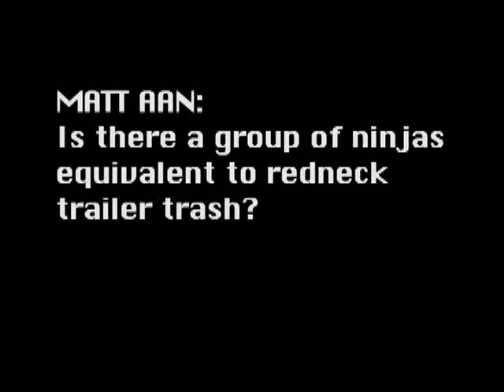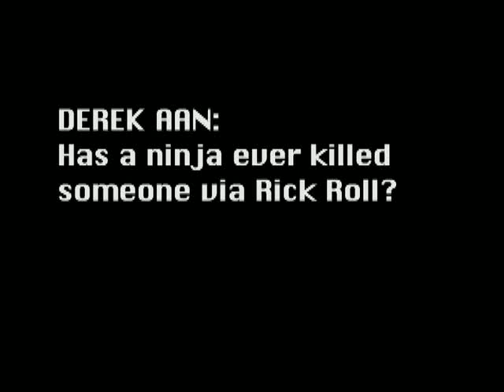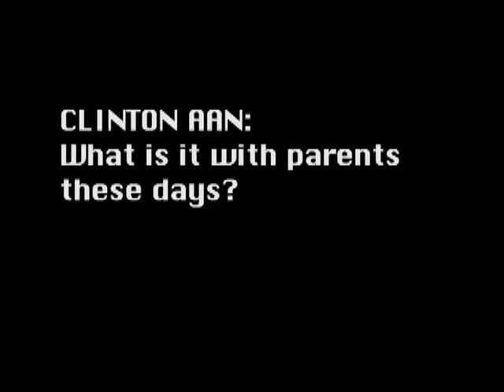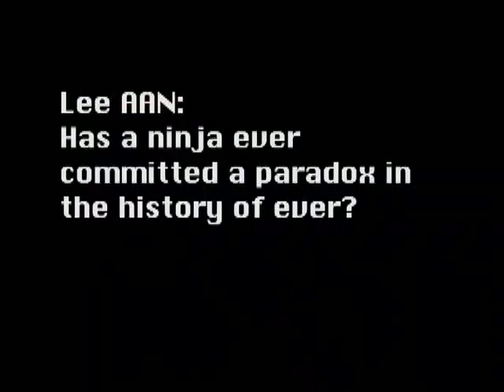Ask A Ninja Question 80 - OmniOmni Part 1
OmniOmni Part One, too much Omni for a single episode.